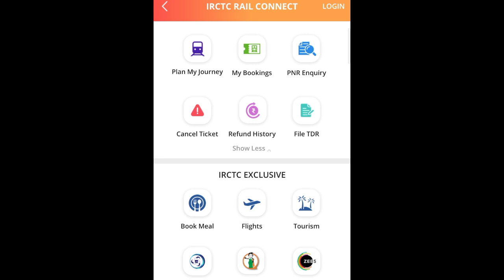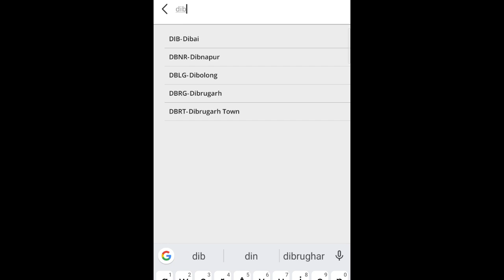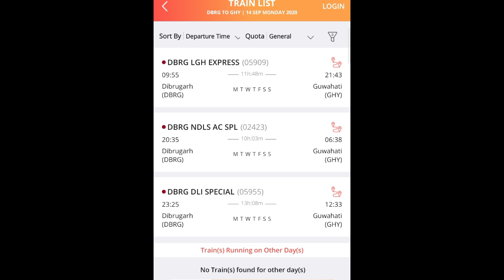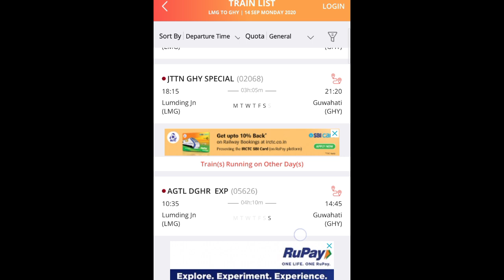Guwahati to Silchar _ Dibrughar_ Bangaigaon _ Lamding full information. ft-Himanta Biswa Sarma